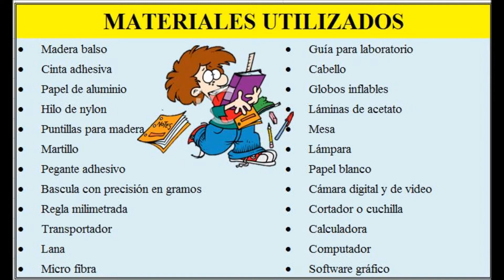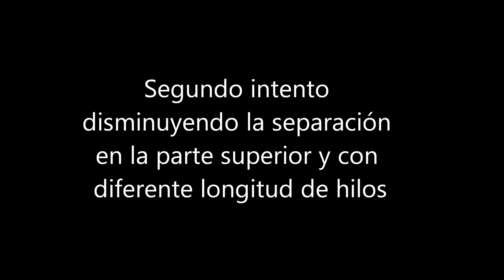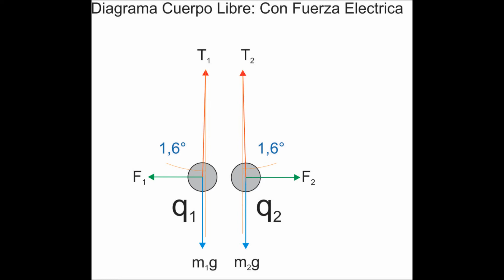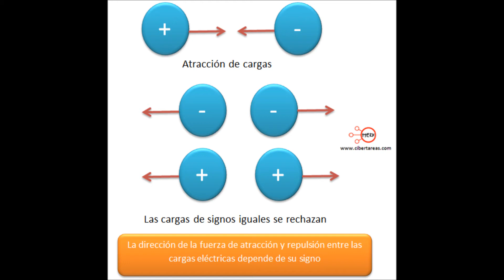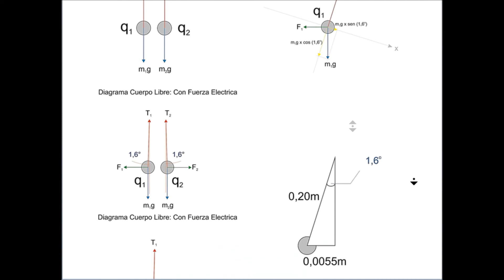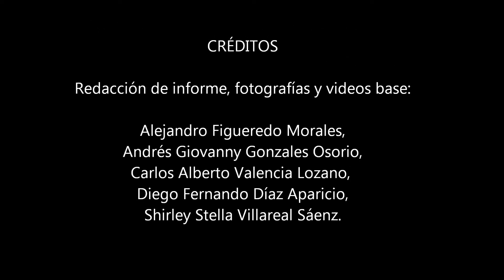VIDEO RESULTADOS LABORATORIO CASERO PENDULO ELECTROSTATICO ESING 2014 2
El presente vídeo contiene un informe detallado de un experimento guiado y realizado de forma artesanal por Estudiantes que cursan Segundo semestre de Ingeniería Civil en la Escuela de Ingenieros Militares del Ejército de Colombia "ESING" Bogotá Colombia, El tema del vídeo está relacionado con los efectos de la Ley de Coulomb que dice: "La magnitud de cada una de las fuerzas eléctricas con que interactúan dos cargas puntuales en reposo es directamente proporcional al producto de la magnitud de ambas cargas e inversamente proporcional al cuadrado de la distancia que las separa y tiene la dirección de la línea que las une.
La fuerza es de repulsión si las cargas son de igual signo, y de atracción si son de signo contrario.
Los procedimientos fueron guiados por el Ingeniero Germán Mendez, docente de FISICA II. Fecha de elaboración: 25 de Agosto de 2014.
NOTA: Gran parte de la información aquí mostrada es originalmente generada por sus realizadores y fue concebida sin ánimo de plagio, las fuentes bibliográficas e imágenes externas de otros autores están citadas a lo largo del vídeo en el informe escrito.
Los realizadores y la ESING no tienen ningún ánimo de lucro o publicitario relacionado con la publicación de este medio audio visual, sus fines son netamente educativos. Se agradece a los autores y fuentes, consultadas principalmente en Internet. Este vídeo no debe tomarse como información totalmente correcta y absoluta, ya que puede contener errores de cálculo o forma, por tanto, es su responsabilidad si lo asimila de esta manera.